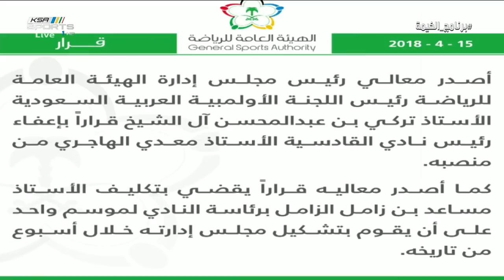فيديو برنامج_الخيمة يوم الأحد ١٥-٤-٢٠١٨